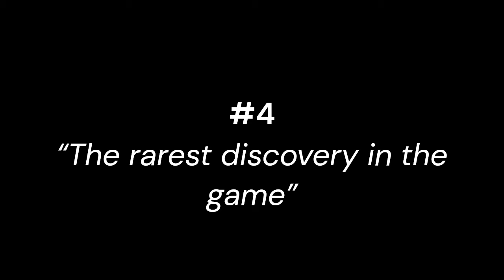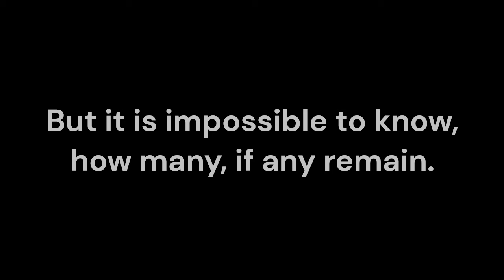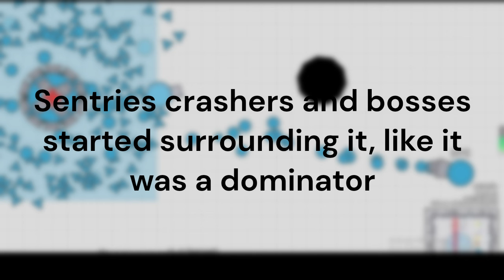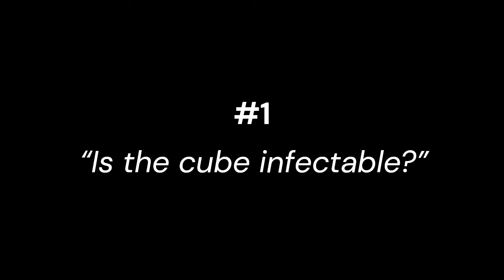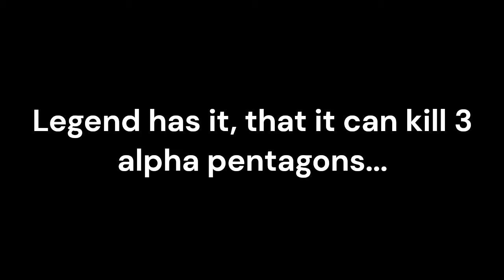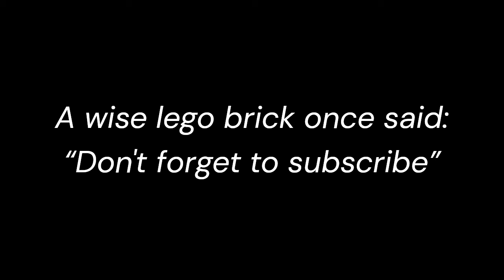Top 5 BIGGEST mysteries in arras.io!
Hello everyone! Today I will show you, the top 5 BIGGEST mysteries in arras.io history, sorted from least mysterious to MOST mysterious.

I plan to host HUGE events, if you want to be in my BIGGEST vids then join this!

My one and only alternate account! (no plans for it yet lol)

Link to the wave 300 siege discord server (we made it to 297, and I am one of its main advertisers!)

My scratch account (it has some very good games, trust me)

CREDITS
Thanks to NotJack and ilovearras for the rogue clips
Thanks to corrupt Y for the shadow jewel (lol)
Thanks to AtomA for the trans square

Boom Kitty—[holy war (the song from Belloq)]

TIMESTAMPS
0:07  5) The true rarity of shapes in the game

0:40  4) The rarest discovery in the game

1:27  3) The rogue eternal egg

2:45  2) 3D shapes in 3D mode

3:22  1) Is the cube infectable?

4:37 Wow, that's cool!

If you are here, I might as well tell you that the location of the video is actually set as “arras” on Google Maps

GG